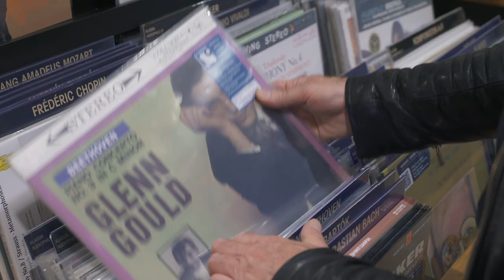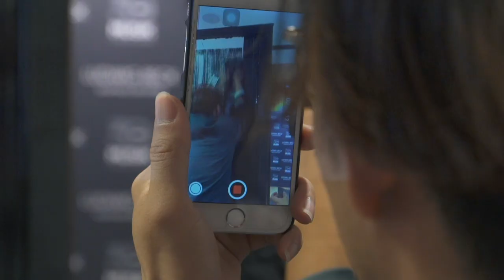Gregor Hildebrandt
Der zeitgenössische Künstler Gregor Hildebrandt bildet im Haus Ludwig Beck den Auftakt der Ausstellung Various Others 2019.